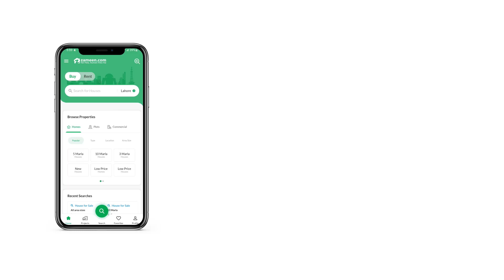1 KANAL PLOT FILE FOR SALE IN GT ROAD LAHORE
Booking Rs  Confirmation Rs

 Features
LDA Approved Project
Excellent Location Along Lahore Eastern Ring Road M11 Motorway and M2 Motorway
Central grand mosque
 Health Club
Gated Community and 24 7 Security
Reasonable Price  Per Marla
3 Year Payment Schedule Exclusive Of Development Charges
12 Quarterly Installments Rs
Total Value Of Plot Rs

Own As Per Market Value